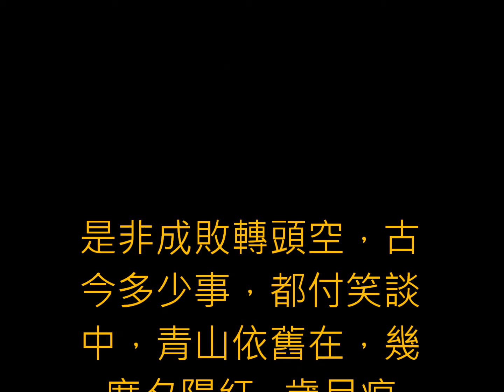2003年 2010年更新 秘書長 會長從感恩開始 由謙卑出發 ; 感謝 黃建涼會長 秘書長劉曜穎及前會長 會兄等安排 交接典禮影片 編輯制作配音:林前總會長秉暉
新任第32屆會長尹寧和會長，第31屆會長鄭成柱會兄獻上滿滿的祝褔，敬祝未來的每一天都能和我一樣充滿朝氣與自信，無時無刻，洋溢燦爛和喜悅的光彩。祝大會成功，兩會會務昌隆
秉暉與珮姍問候大家  樹高千尺不忘根 人若輝煌莫忘恩 從感恩開始 感恩出發